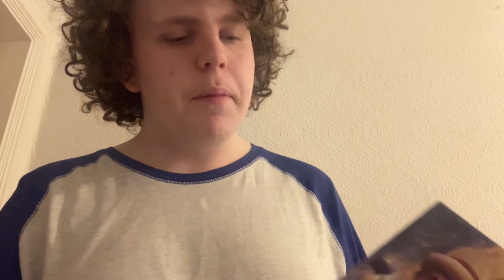Doctor who remembrance of the Daleks Special Edition review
Today I’m going to be reviewing the special edition of remembrance of the Daleks this special edition was featured on the doctor who the collection season 25 boxset and was first broadcast in 1988 let me know what you think of this episode in the comments section below and hit the like button and subscribe